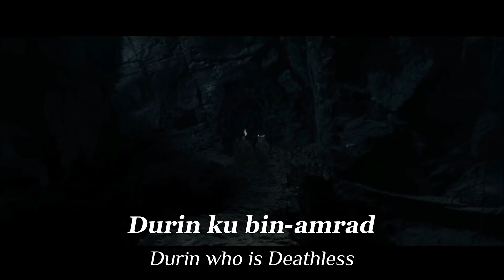Moria (Khazad-Dûm) Theme | Lord of the Rings.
📜 Moria Theme - 'The Lord of The Rings'
• Durin's Song.

✒️ Lyrics:

Ku bin-amrad...
Durin ku bin-amrad
Ugmal sullu addad
Ku bakana...
Undu abad...
Bakana aznân undu...
Abad...
ku ganaga
Tur ganâd abanul
Durin ku bin-amrad.

Who is deathless...
Durin who is deathless
Eldest of all Fathers
Who awoke...
Beneath the mountain...
Awoke darkness beneath...
the mountain...
who walked alone
Through halls of stone